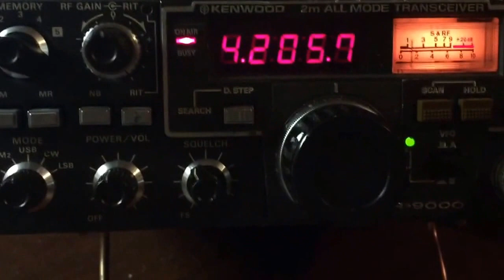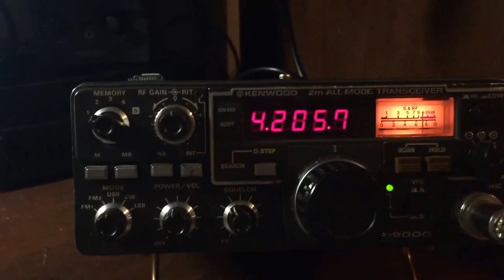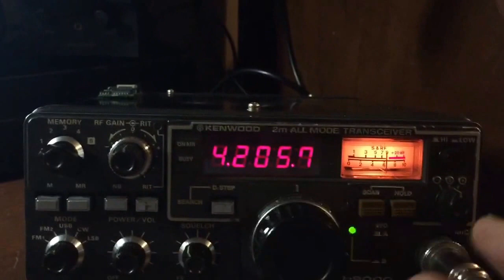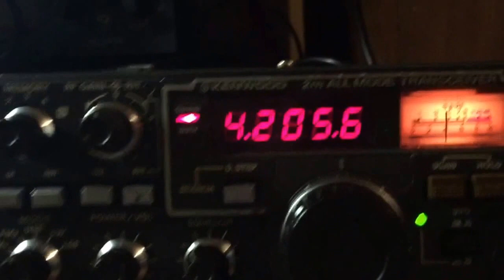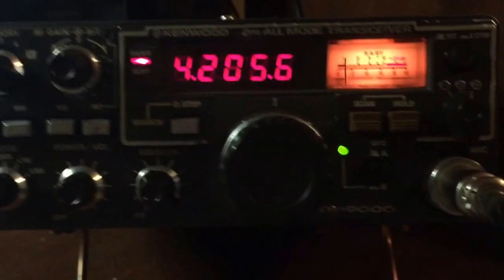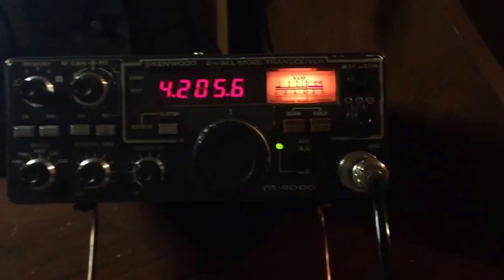2 meter weak signal net success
I've been trying for months to get into this net.

Using an OLD Kenwood TR-9000 through a Mirage 108 amplifier (10 watts in - 80 watts out) and a 5 element horizontally polarized Yagi at about 25 feet with trees in the way!

Net control is about 150 miles north in TILGHMAN, MD.